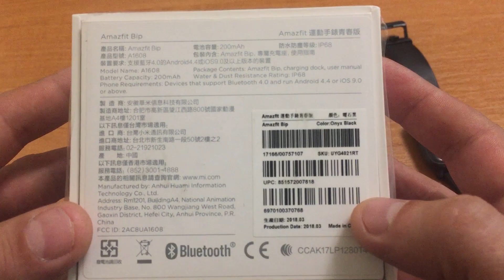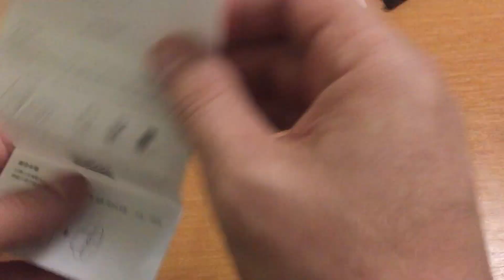Amazfit Bip // Опыт использования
Обзор часов от Xiaomi - Amazfit Bip. Умные часы которые вам прийдется заряжать раз в месяц. Технические характеристики. Опыт использования. Плюсы и минусы умных часов.
Amazfit Youth Edition (Bip) – бюджетная молодежная модель умных часов, предоставляющая возможности фитнес-трекера, а также фантастическую автономность, полную водонепроницаемость по стандарту IP68, наличие датчиков сердечного ритма, GPS и ГЛОНАСС, а также синхронизацию по Bluetooth с вашими устройствами.
На канале всегда правдивые авторские обзоры и сравнения мобильных устройств. Не знаете что купить? Последний iPhone от Apple или смартфон от Xiaomi? Я сравню за вас и расскажу что думаю о них.